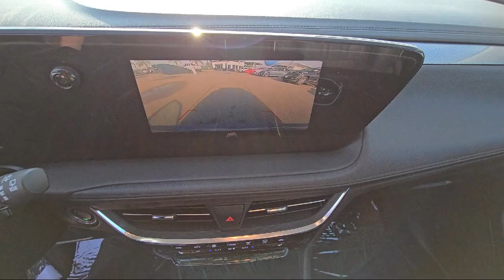2024 Buick Encore GX Avenir Sport Utility McAllen Brownsville Harlingen Port Isabel Weslaco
2024 Buick Encore GX Avenir Sport Utility Stock Number: PG2400311B Vin:KL4AMGSL8RB014071.